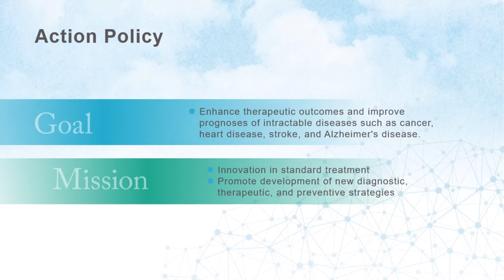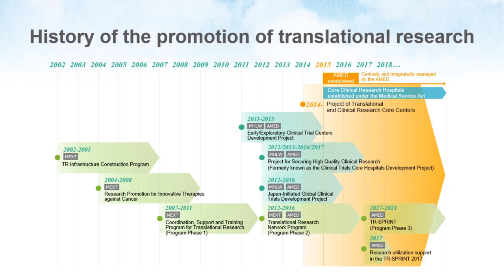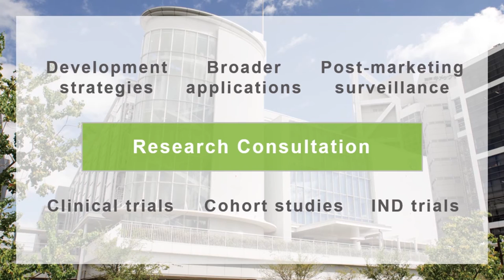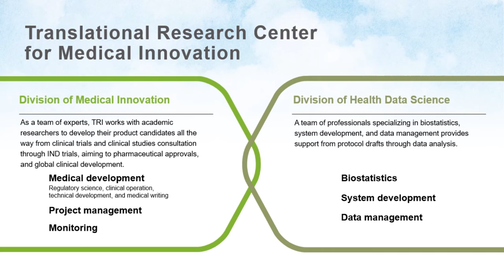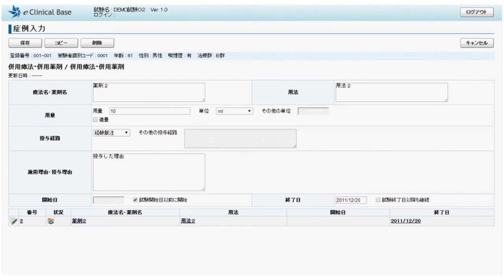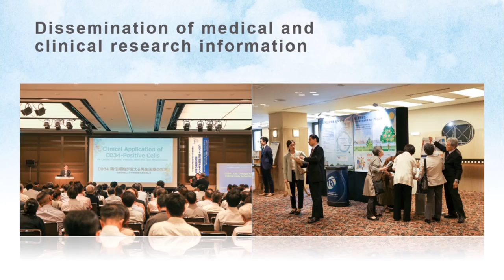Translational Research Center for Medical Innovation (TRI) PR Movie (English)